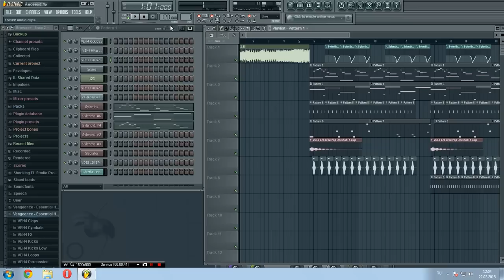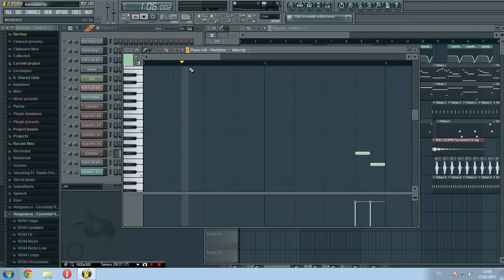Julian Calor – Cell FL Studio Tutorial FLP FreeDownload